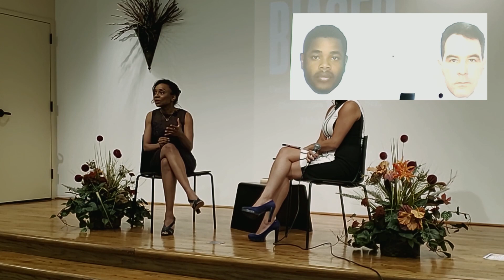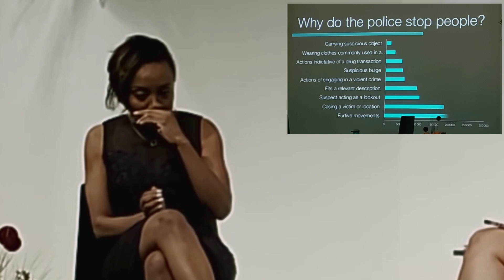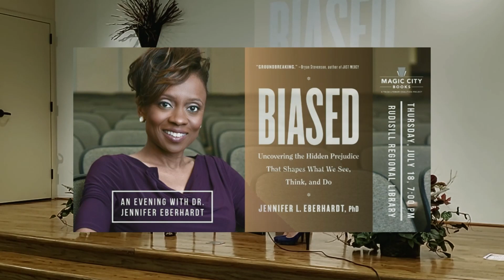BIAS with Jennifer Eberhardt, PhD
The author of this outstanding book told a personal story about how, after boarding an airplane with her young son, heard him exclaim how he hoped the only black man on the plane "didn't try to rob the plane". She was shocked that, even in her controlled environment, how bias can sneak into our lives. She speaks here after her presentation.